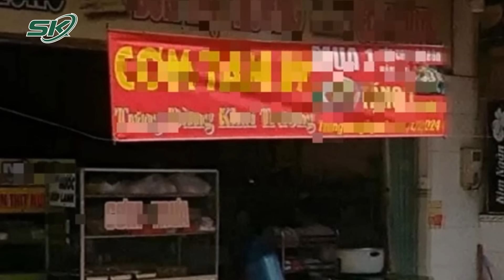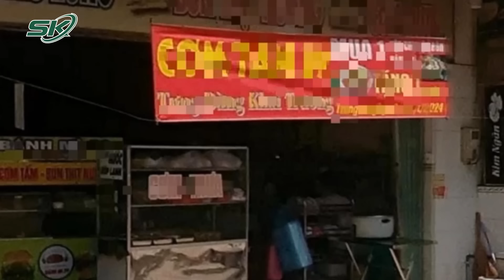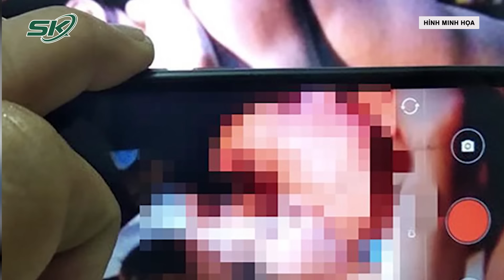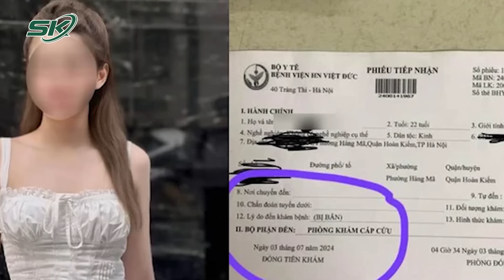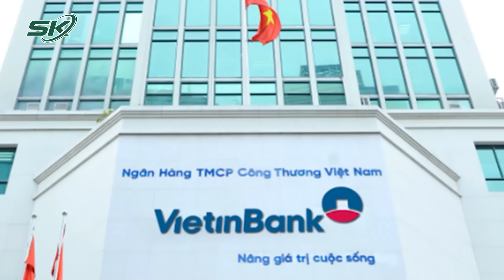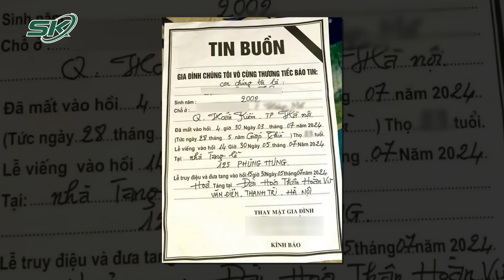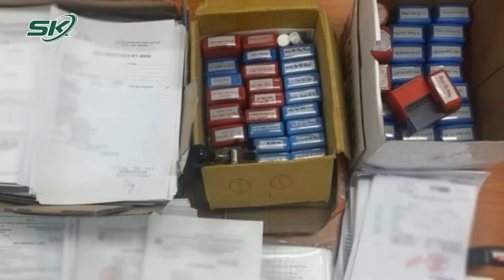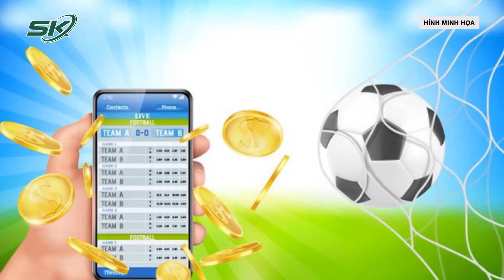Toàn Cảnh Tin Nóng 24h Chiều 6/7 | Tin Tức Thời Sự Cập Nhật Mới Nhất Hôm Nay | SKĐS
SKĐS | Toàn cảnh tin nóng 24h chiều ngày 6/7 gồm những nội dung đáng chú ý sau:
- Vụ cô gái 22 tuổi tử vong ở Hà Nội: Người mẹ đau lòng kể lại cuộc gọi cuối cùng trước khi con gặp nạn
- TPHCM bốc thăm ngẫu nhiên chọn 77 cán bộ để xác minh tài sản, thu nhập
- Sức khỏe của bị cáo Trịnh Văn Quyết ra sao trước khi hầu tòa?
- "Anh trai say hi" có bản đồ thiếu Trường Sa, Hoàng Sa: Thái độ nhà sản xuất gây phẫn nộ
- Sở GD&ĐT TPHCM yêu cầu các trường tiếp nhận học sinh từ Trường Quốc tế Mỹ

Mời quý vị và các bạn xem thêm: Trưa 5/7: Người Mẹ Xót Xa Kể Lại Cuộc Gọi Cuối Với Con Gái 22 Tuổi Xấu Số Ra Đi Sau Tiệc Sinh Nhật